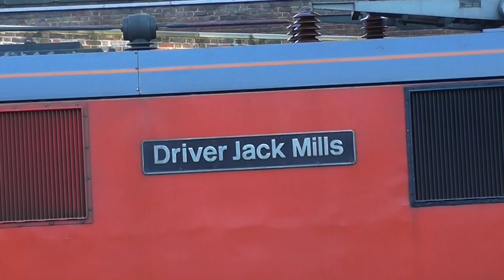London, January 24th 2017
Clapham Junction,  Hornsey, Alexandra Palace, Kings Cross and St Pancras 24/01/17